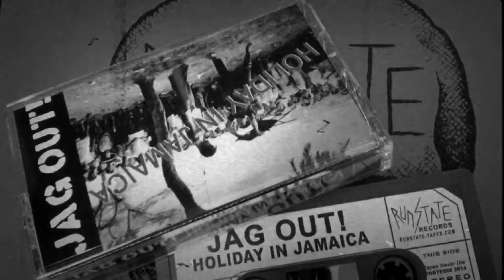JAG OUT! - Snakes of War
-RNSTE.ANALOGUE.PROPAGANDA-
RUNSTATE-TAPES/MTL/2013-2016